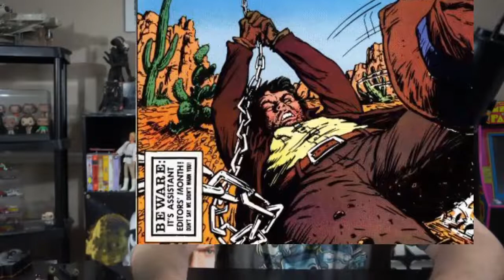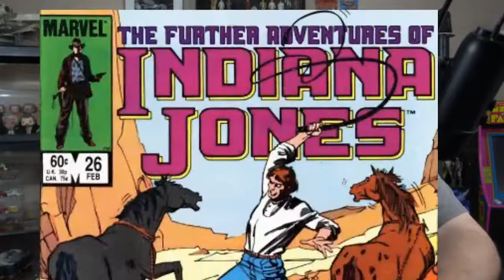Indiana Jones Wednesday Comics